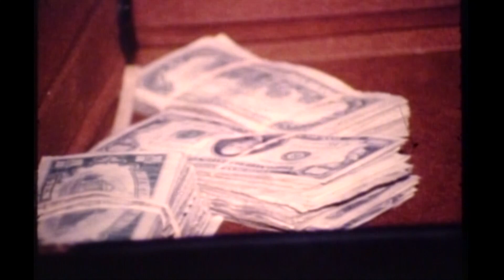WBIR Vault: 1971 Cumberland Avenue drug bust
In 2007, WBIR took a look back at a drug bust on Cumberland Avenue in 1971.